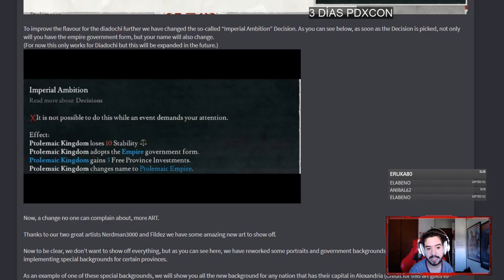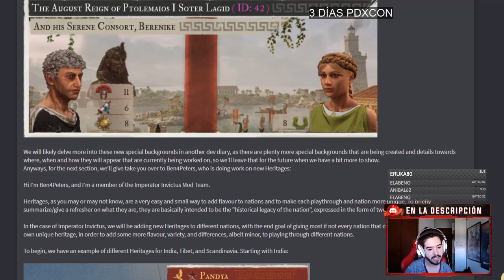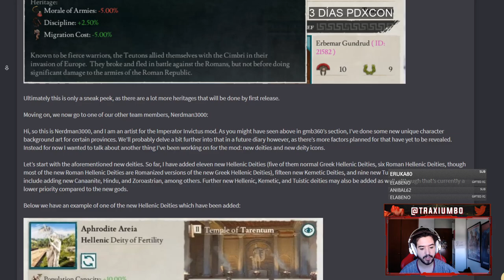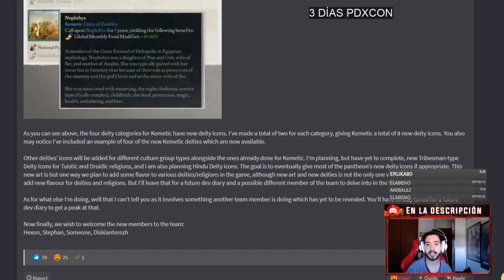PRIMER DIARIO DE DESARROLLO - Imperator Invictus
Europa Universalis IV: 2013
Stellaris: 2016
Hearts of Iron IV: 2016
Imperator Rome: 2019
Crusader Kings 3: 2020